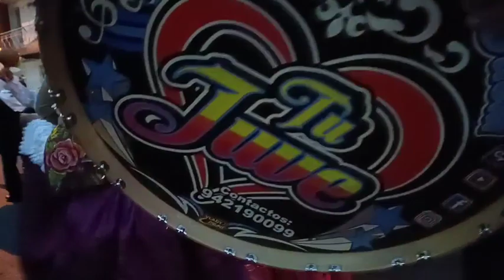PACHAHUARA ACOLLA 2022 SECTOR SUR Desde el Distrito de ACOLLA ( ( 3er Día )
TUKILLA PERU PRESENTA LA FIESTA DE LA PACHAHUARA ACOLLA  2022   SECTOR SUR Desde el Distrito de ACOLLA  3er  Día- RESPALDO MUSICAL DE LA BANDA JUVENTUD ACOLLINA LA JUVE